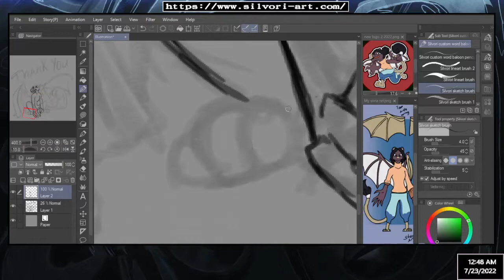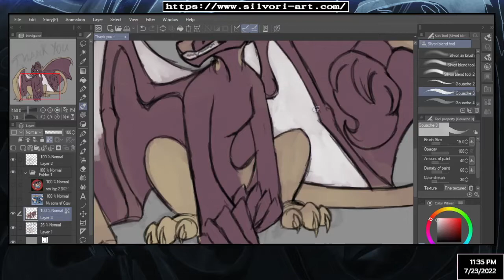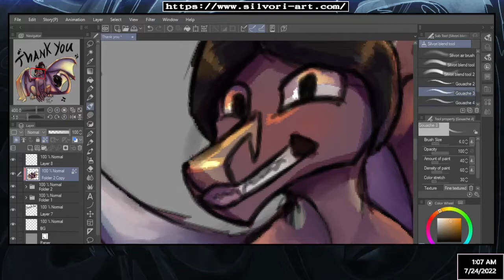Thank you 350+ Subs - speedpaint 2022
Just wanted to say thank you to everyone who follows shares and supports. I really appreciate it. X3